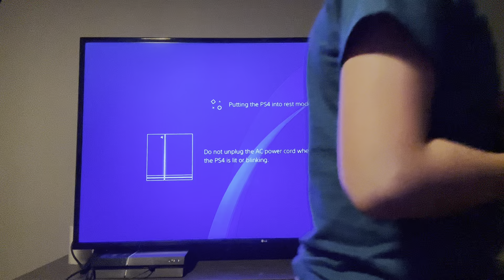Fortnite for one hour part 1￼